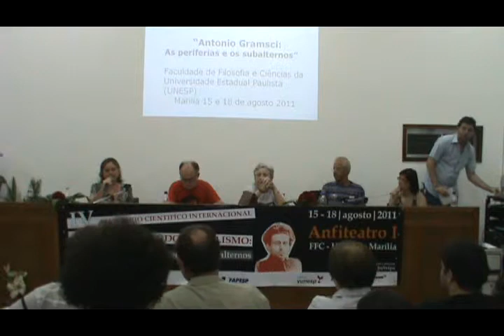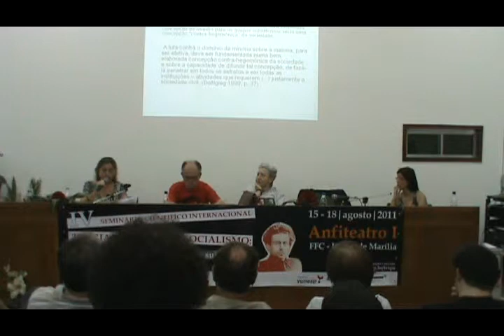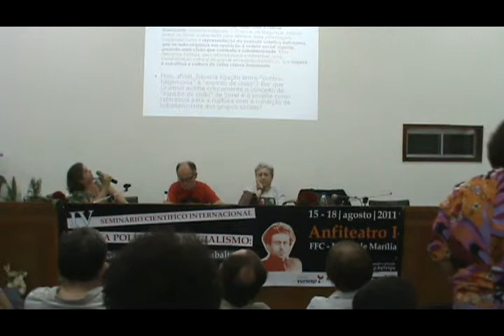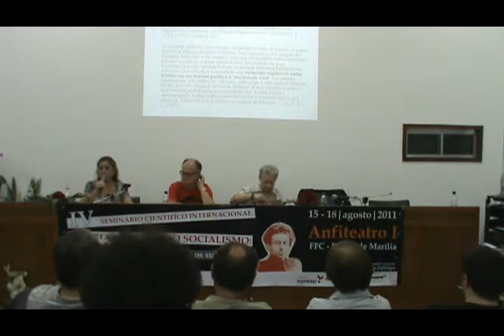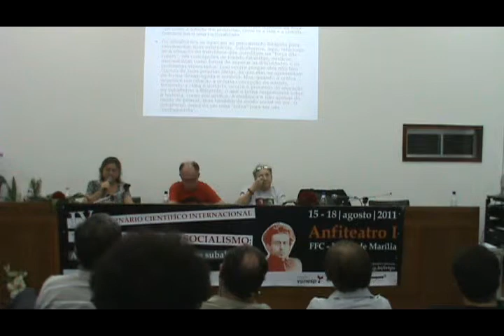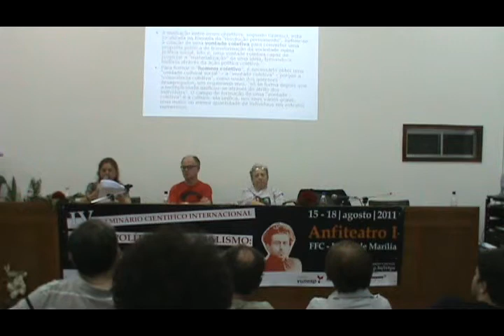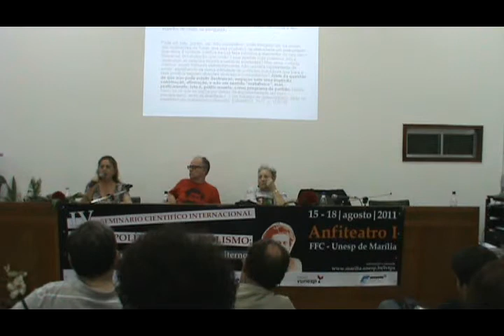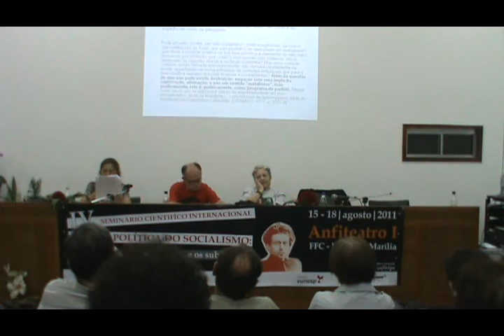Mesa Redonda VII: "Grupos Sociais Subalternos [Parte 5]